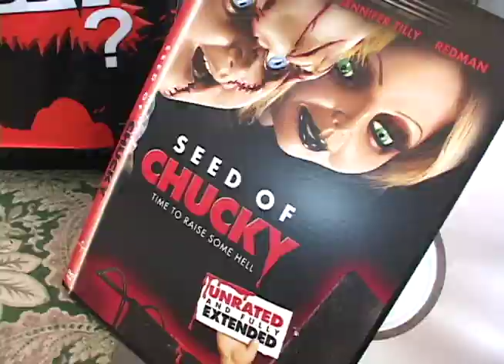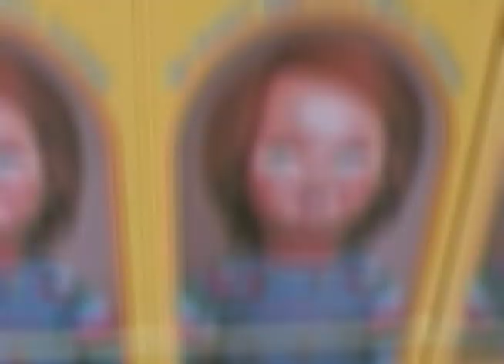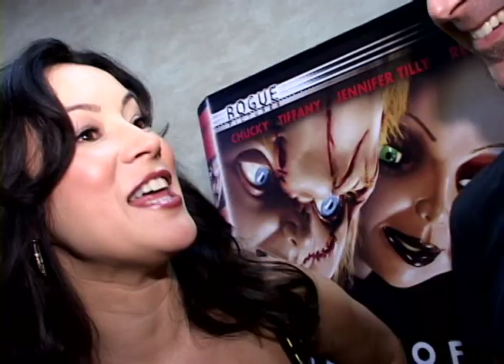Chucky Package-Macabre Theater